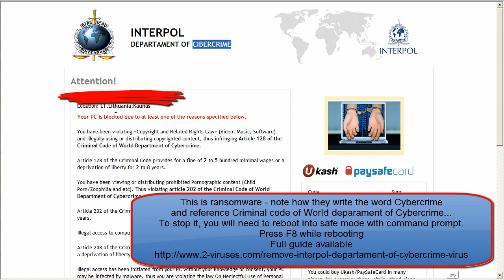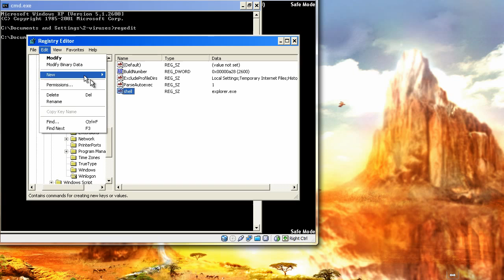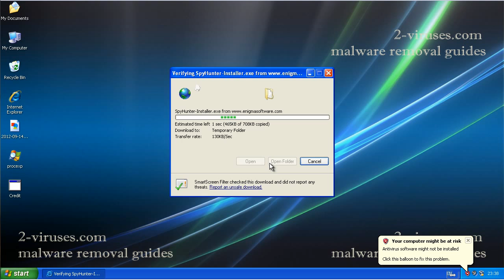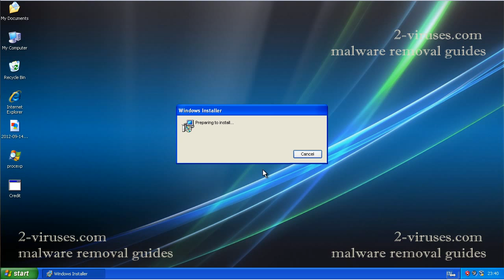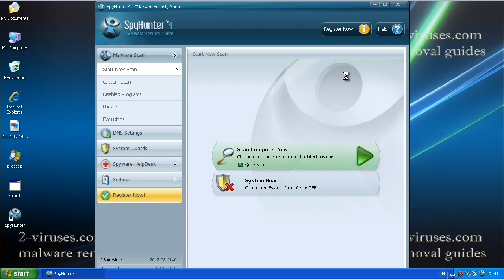Interpol Departament of Cybercrime Virus - How to remove (Video guide)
Interpol Departament of Cybercrime Virus is a ransomware that tries to convince you that you should pay fine to international police institution - Interpol. Ransomware has lots of grammar and factual mistakes in the text and does not look believable. I show how to disable and remove it.